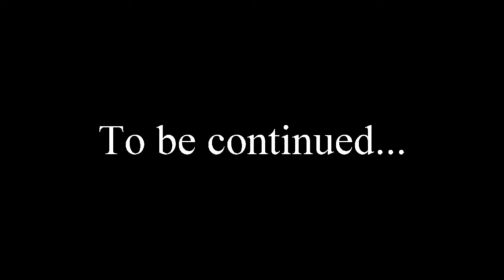BMX Ritorno al passato Old School Flat freestyle - Max Cuciti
Ritorno al passato -Flatand - Bmx - Hold Schooll una vera storia del flat  'italiano negli anni 90' costanza e tanta passione !!!
La qualita' pecca un po' ma spero possano far piacere piccoli passaggi che mi hanno reso felice e orgoglioso del mio sport , il  Freestyle Bmx degli anni 90 e che ancora vive dentro di me .
Saluti a tutti ai grandi e piccini !!